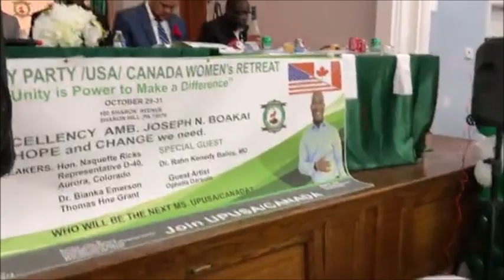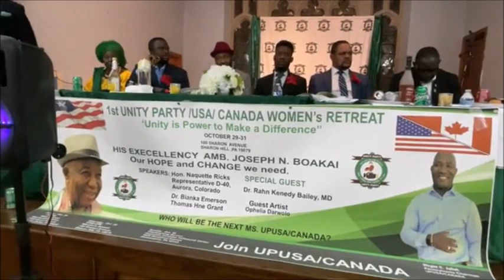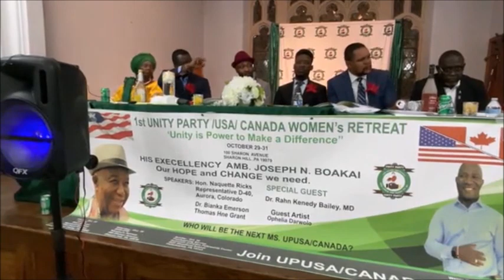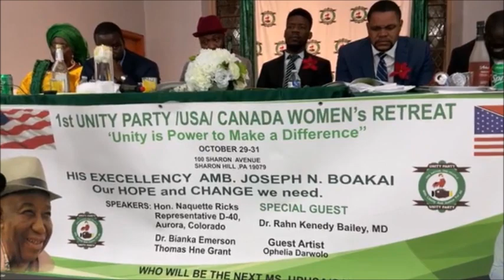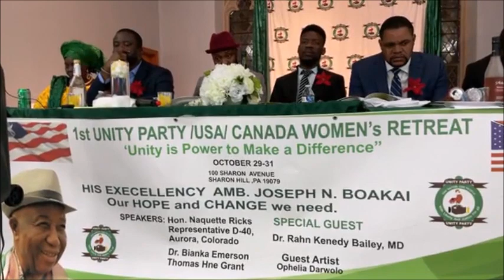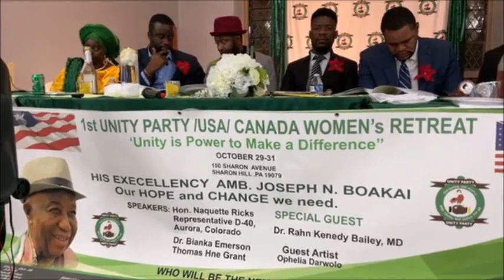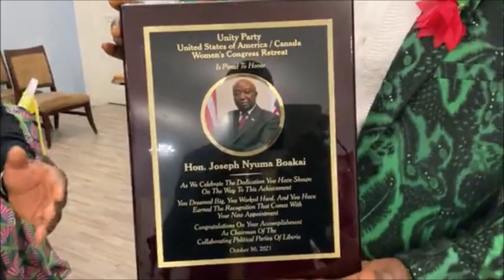Henry Costa at UNITY PARTY USA / CANADA WOMEN CONGRESS RETREAT IN PHILADELPHIA - LB ONLINE TV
COPYRIGHT: All of the films published by us are legally licensed. We have acquired the rights (at least for specific territories) from the rights holders by contract.